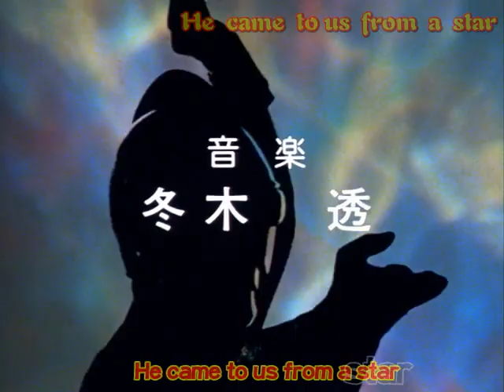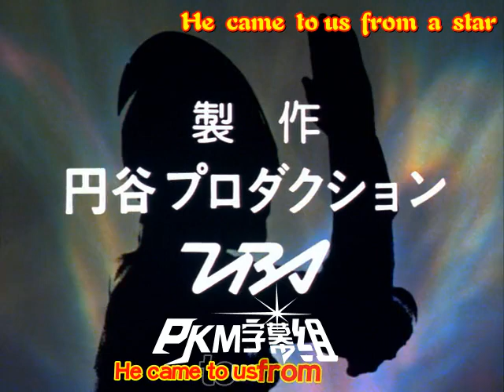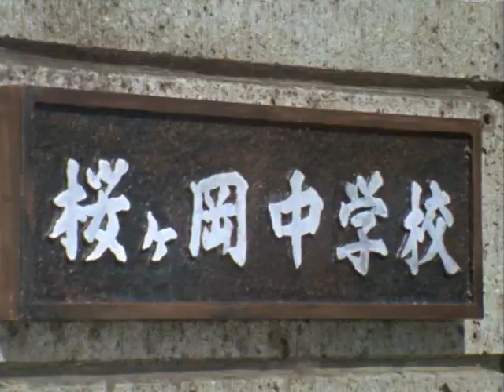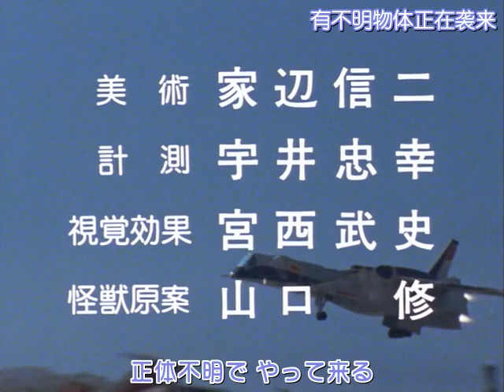《爱迪·奥特曼》09. 机场危机时刻